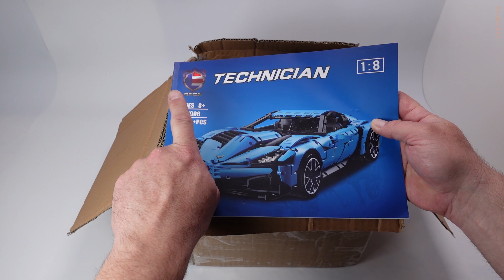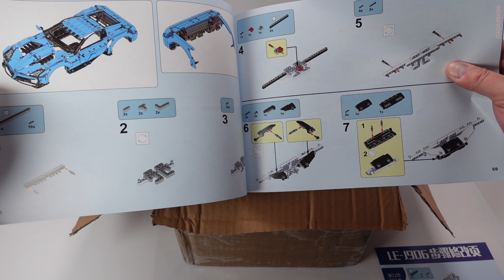RAEL LE-J906 eins der schönsten Technik Sets, aber ist es eine Corvette???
Heute mal wieder ein Technik Modell der Firma RAEL. Das Set hat die Bezeichnung LE-J906 Corvette, hat 2700 Teile, ist nicht Motorisiert und hat die ein oder andere schwäche. Aber Optisch eins der schönsten Technik Modelle auf dem Markt. Wie immer, schaut euch das Video an und bildet euch eine eigene Meinung.

Dieses Set bei Amazon

⏱️Timestamps⏱️
0:00​   Verpackung
0:13​   die Bauanleitung
2:02​   der Inhalt des Kartons
2:56​   der 1.Bauabschnitt
5:22​   der 2.Bauabschnitt
7:48​   der 3.Bauabschnitt
11:06​ der 4.Bauabschnitt
12:16​ der 5.Bauabschnitt
17:00 das fertige Modell
18:13​  Review
20:12​  Bilder/Abspann

▬ Mein Equipment ▬▬▬▬▬▬▬▬▬▬▬▬▬
Kamera Sony ZV1
Weitwinkel- und Makroobjektiv für Sony ZV1
Mikrofon Rode NT-1A
Mikrofon Halter 1
Mikrofon Halter 2
Yamaha AG03 – Mixer
LED Scheinwerfer 1
LED Scheinwerfer 2